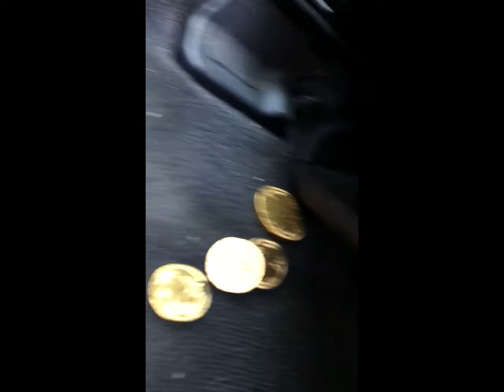THE O.C. DIARIES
"O.C." is back!! And he's here to remind everybody about the 9pmroutine. Remember to follow our page for the nightly reminder.